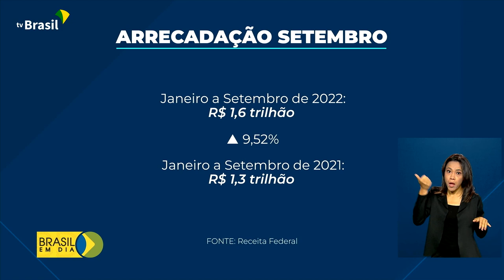Economia | Arrecadação em setembro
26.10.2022 - Em setembro, a arrecadação federal atingiu cerca de R$ 166 bilhões. É o melhor desempenho para o mês, em 23 anos.